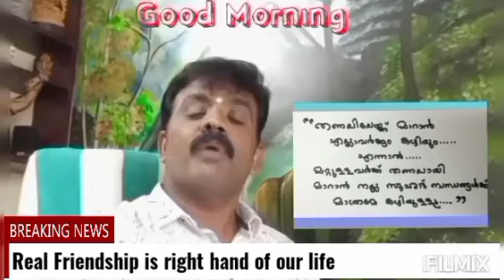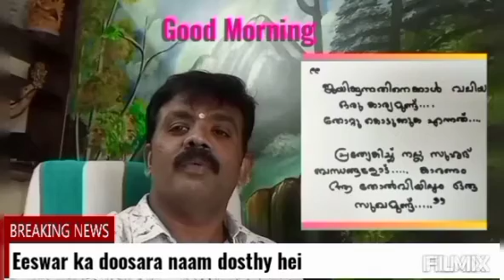Motivational Video:Real Friendship-Every friend should watch/who are your friends? by Ganesh Kumar.S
Motivational Video - Real Friendship is Eeswar ka doosara naam dosthy hei. by Ganesh Kumar.S